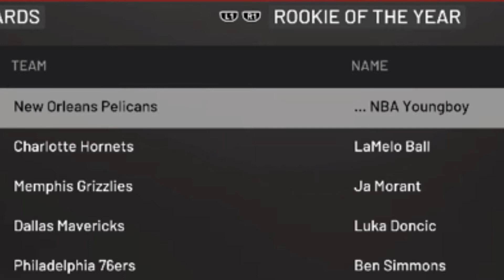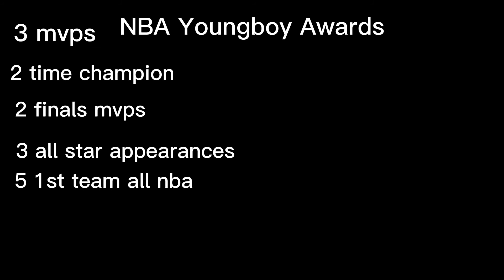NBA Youngboy 5 Seasons Sim